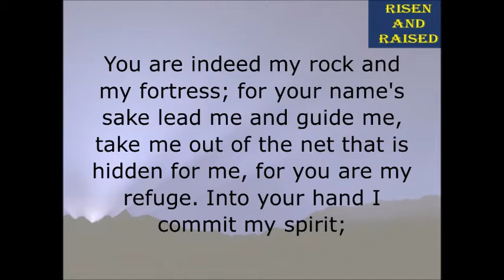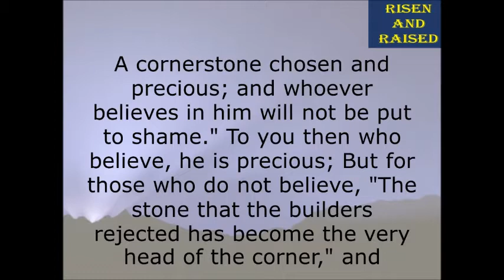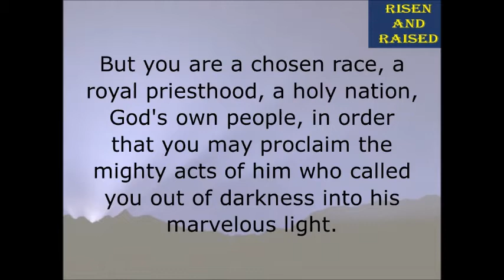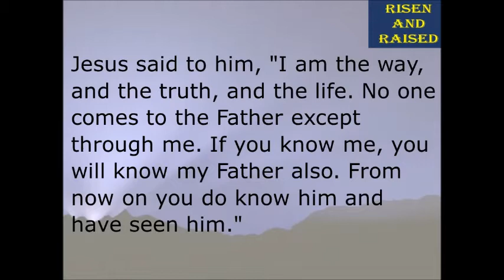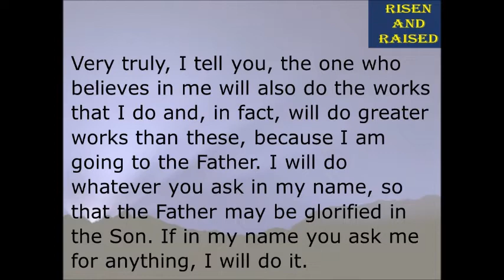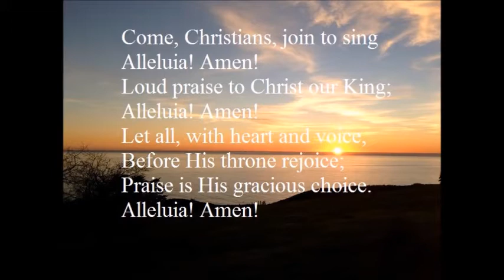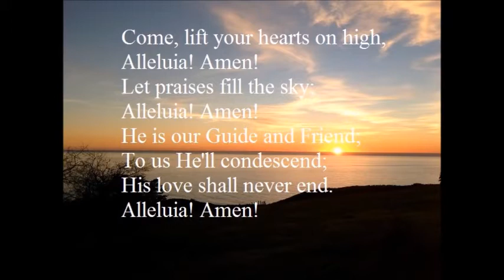May 10 Worship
May 10, 2020: 5th Sunday of Easter (Mother’s Day)
 Texts:    Psalm 31:1-5, 15-16; 1 Peter 2:2-10; John 14:1-14
Sermon Text: Text: John 14:1-14
Message: Raised above Trouble